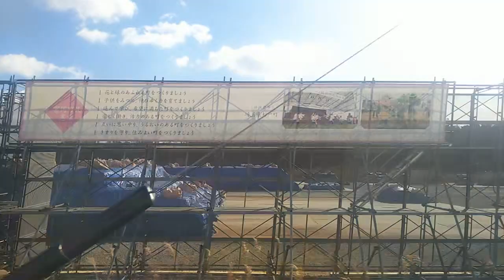【JR常磐線】富岡～広野間、左側車窓 Tomioka Hirono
いわき行きに乗車しています。

特急型車両ですので、着席しての車窓の撮影は楽チンでした。

海側の車窓になります。

0:22、車内アナウンス
1:52、富岡駅発車します
2:30、車内アナウンス
3:00、がんばろう、富岡町！の文字が
3:13、右から福島第二原子力発電所の集中式排気筒が見えてきました
3:53、紅葉川渡る
5:10～6:36、トンネル
7:30、井出川渡る
8:37、竜田駅着
10:58、木戸川渡る
12:45、木戸駅着
13:54、山田川渡る
14:18、海が近くなってます
15:01、トンネルを抜けたこの辺りが新駅Jヴィレッジ駅予定地(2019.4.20開業予定)です。
15:04、広野火力発電所の煙突が見えます
16:50、高野病院
16:52、北迫川渡る
17:59、広野駅着

富岡駅周辺の様子、はコチラ

広野駅周辺の様子、はコチラ